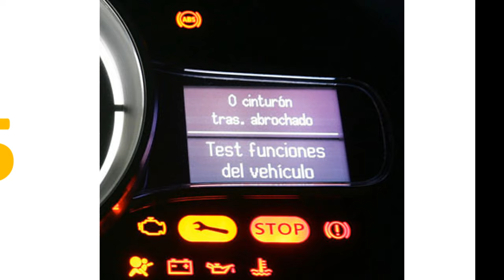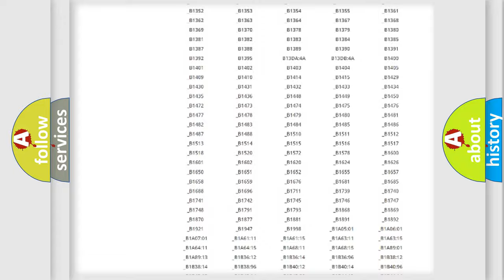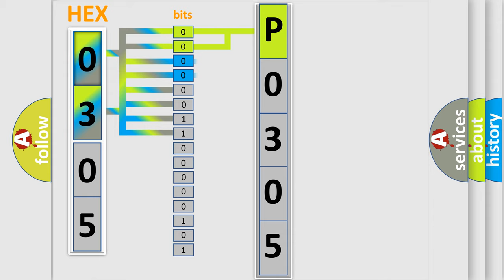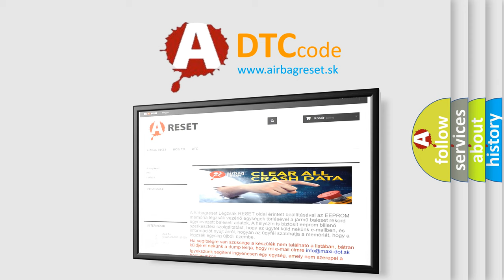DTC Mitsubishi P0305 Short Explanation